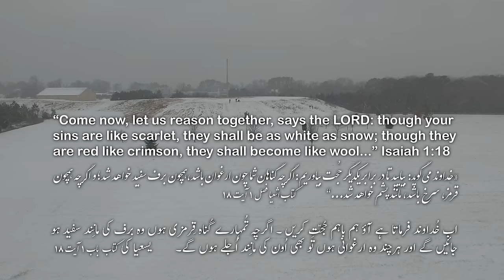Snow blizzard - Jonas - January 22 2016 - 4K (UHD) aerial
Snow Storm/blizzard Jonas - January 22 2016 through the Southern United States.
It is a White Christmas in January!
Shot with DJI Phantom 3 Professional. The iPhone 6s Plus Froze and stopped working in the last shot but the drone came home safely by itself.